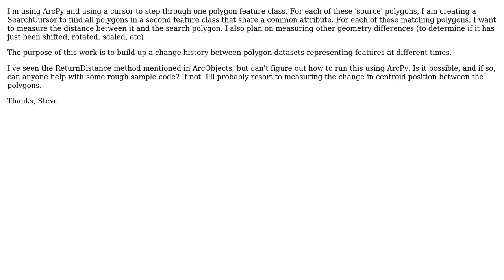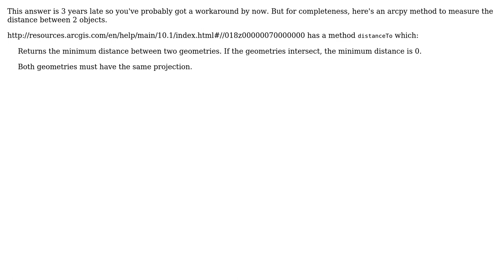GIS: Get shortest distance between two geometries in ArcPy (2 Solutions!!)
GIS: Get shortest distance between two geometries in ArcPy

With thanks & praise to God, and with thanks to the many people who have made this project possible! | Content (except music & images) licensed under CC BY-SA | Music | Images & others | With thanks to user Tomek user Steve user Stephen Lead and the Stack Exchange Network Trademarks are property of their respective owners. You are responsible for your own actions.